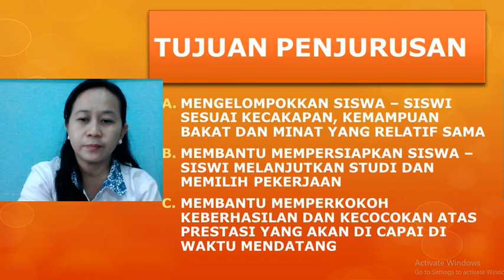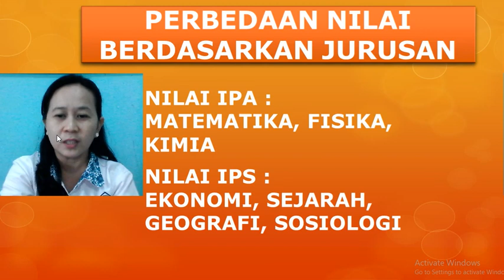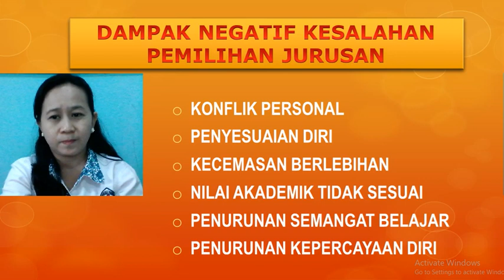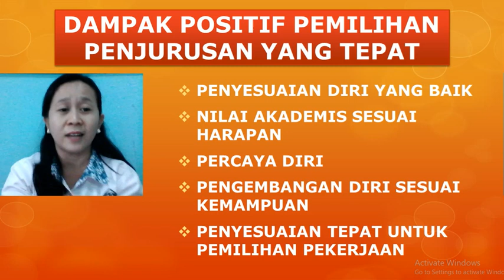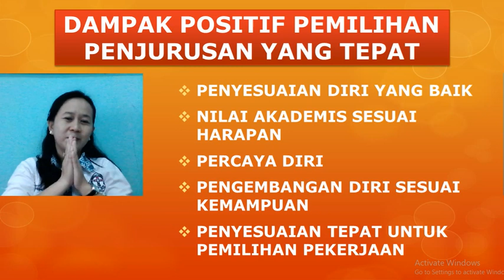Materi PLS Hari keempat SMA GKST 2 Tentena bagian dua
materi PLS SMA GKST 2 Tentena, oleh Kepala SMA GKST 2 Tentena.
Hari Ketiga kamis, 16 Juli 2020, Materi tentang :
"Pengantar Psikotest"  Oleh : Guru BK

Materi PLS di kemas dalam bentuk video sebagai media penyampaian materi, hal ini dilakukan pihak sekolah, karena belum bisa di laksanakan secara langsung di lingkungan sekolah serta mengikuti anjuran pemerintah, mengingat pandemi covid-19.
Siswa baru di dampingi oleh orang tua dapat menyimak penyampaian materi melalui video. terima kasih.